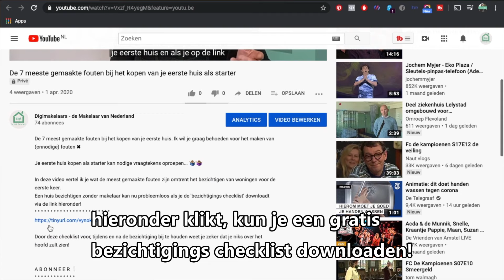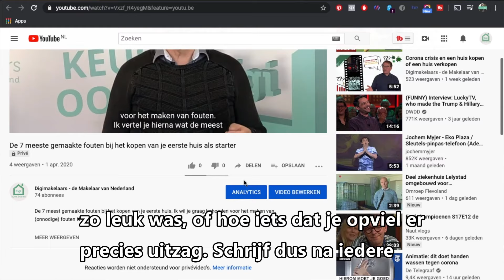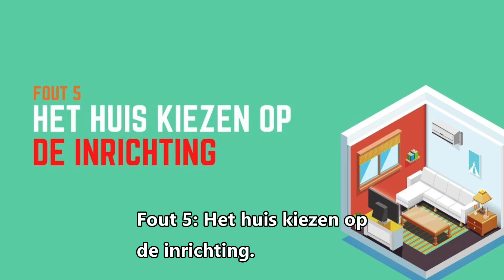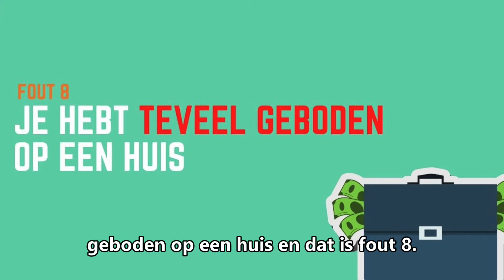7 meest gemaakte fouten bij het kopen van je eerste huis als starter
De 7 meest gemaakte fouten bij het kopen van je eerste huis

Ik wil je graag behoeden voor het maken van (onnodige) fouten ✖ Je eerste huis kopen als starter kan nodige vraagtekens oproepen... 🤷🏽‍♂️🤷🏽‍♀️

In deze video vertel ik je wat de meest gemaakte fouten zijn omtrent het bezichtigen van woningen voor de eerste keer.

Highlights van deze video:
00:00 - Intro
00:50 - Hoeveel geld kun je uitgeven?
01:29 - Huis bezichtigen zonder voorbereiding
02:08 - Bijzonderheden woning noteren
02:35 - Huis kopen om het huis
03:12 - Het huis kiezen op de inrichting
04:02 - Het huis laten keuren
04:46 - Je laten informeren over de VVE
05:48 -  Te veel bieden op een huis

Een huis bezichtigen zonder makelaar kan nu probleemloos als je de 'bezichtigings checklist' download via de link hieronder!

Door deze checklist voor, tijdens en na de bezichtiging bij te houden weet je zeker dat je niks over het hoofd zult zien!

Heb je na het bekijken van deze video nog vragen? Laat je vraag dan achter in de comments!

A B O N N E E R  O P  O N S  K A N A A L

◽ W E B S I T E ➳

Voel je vrij om contact op te nemen met Digimakelaars